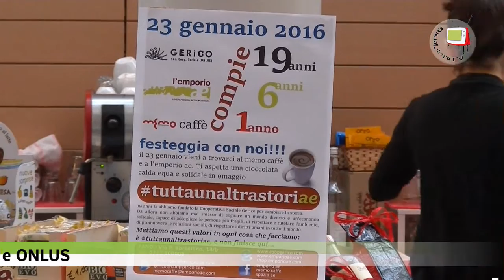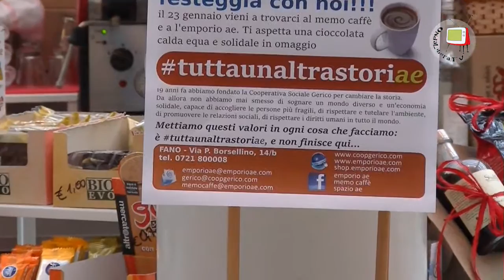Fano - MeMo - Compleanno di GERICO, Emporio AE e MeMo Caffè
GERICO ha iniziato la sua attività nel 1997 con l'intento di cambiare la storia e creare un'economia solidale, capace di accogliere le persone più fragili, di rispettare l'ambiente, di promuovere le relazioni sociali, di rispettare i diritti umani in ogni parte del mondo. IN altre parole un'economia dove al centro non c'è il profitto ma l'etica e i diritti fondamentali.
Per questo sei anni fa è stata avviata l'esperienza de L'Emporio dell'Altra Economia, il negozio biologico dei produttori locali, dove si possono trovare alimenti biologici, equo e solidali, detersivi alla spina, abbigliamento e cosmesi naturali.
Da un anno, inoltre, gestisce, all'interno della Mediateca Montanari (MeMo), il MeMo Caffè unico bar delle Marche basato interamente su prodotti biologici, equosolidali e a Km 0.
Il 23 gennaio 2016 sarà il compleanno di tali progetti e per l'occasione sarà offerta una cioccolata calda equa e solidale ai visitatori de L'Emporio AE, in zona CODMA, e del MeMo Caffè.
Chi fosse interessato potrà trovare ulteriori informazioni sulle pagine facebook:
emporio ae
memo caffè
spazio ae
oppure sui siti:
shop.emporioae,com